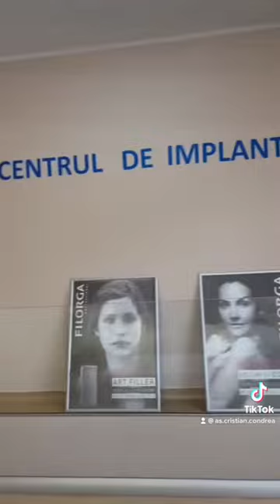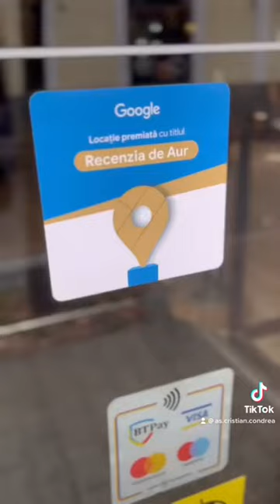despre Cofeels si cafenelele sociale